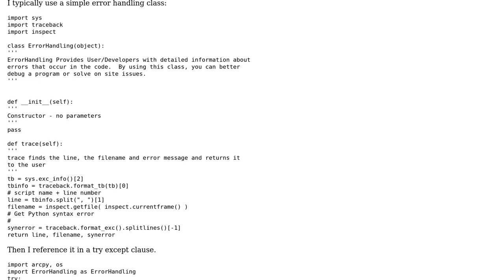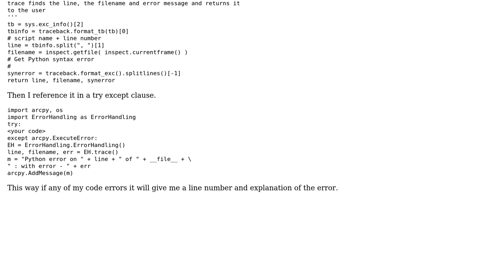GIS: How can I debug a geoprocessing service on the server?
With thanks & praise to God, and with thanks to the many people who have made this project possible! You are responsible for your own actions.